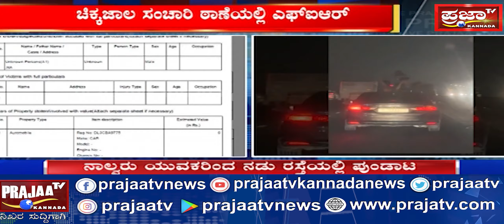ಉದ್ಯಮಿಯನ್ನ ಟ್ರಾಪ್ ಮಾಡಿದ್ದ ಗ್ಯಾಂಗ್ ಅರೆಸ್ಟ್... | Prajaatv